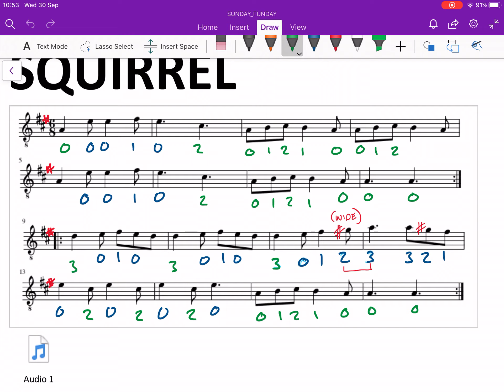Fiddle: Hunt the Squirrel 65BPM